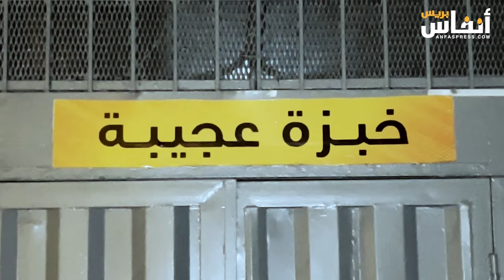30 حالة تسمم بالدار البيضاء بعد تناول "الخبزة العجيبة"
الخبزة العجيبة تتسبب في حالات تسمم الدار البيضاءوقال أغلب المصابين إنهم شعروا بعد ساعات قليلة من تناولهم لهذه الأكلة بآلام شديدة في البطن وحالات غثيان، وأكد بعضهم أن الأمر بلغ به حد التقيؤ ما دفع عائلاتهم لنقلهم على جناح السرعة للمستشفيات من أجل تلقي العلاج.